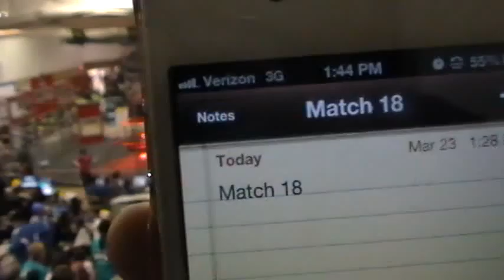2013 Mount Olive MAR FRC District Event - Qualification Match 18